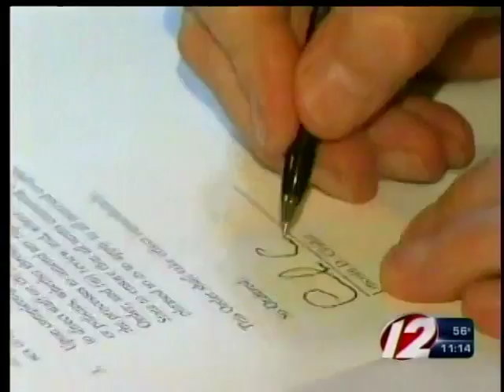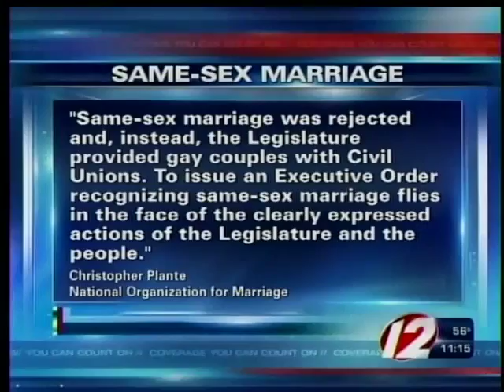Same sex marriage